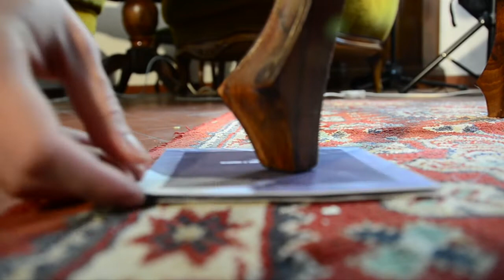Schneider Nur - La tua ragione cresce su basi solide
SCHNEIDER NUR - "FINALMENTE LA SCENA E' MORTA"
Lord Winni Records 2012/LWR 015

Quattro brani per un ep autoprodotto dalla formazione originale degli Schneider Nur: Claudio Martini, Gianpietro Rinaldi e Matteo Sona.  Per arricchire il suono del disco, registrato in multitraccia presso l'Under the pool Studio negli ultimi mesi del 2011, si avvalgono della presenza di alcuni musicisti: Il fondamentale basso di Sebastiano Testini, la tromba di Alessandro Bressan, le Voci di Chiara Valerio e Laura Bressan, le percussioni degli amici Giacomo Milanese e Andrea Zanini.
La produzione artistica è affidata alla sapienti mani di Michele Nicoli (ex Canadians), che cura l'insieme dalla prima fase di registrazione al Master finale, registrando alcune parti strumentali.

Un Pop che possa delicatamente spegnere le poche luci ancora accese.